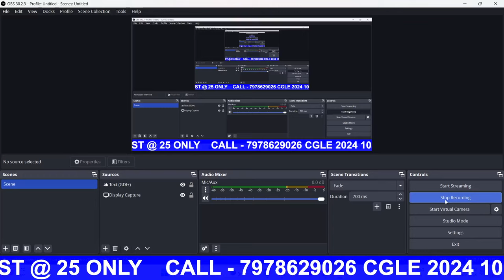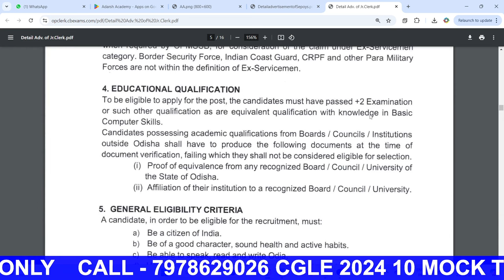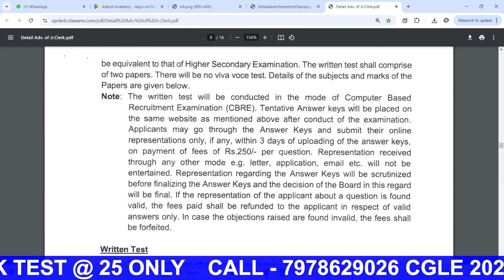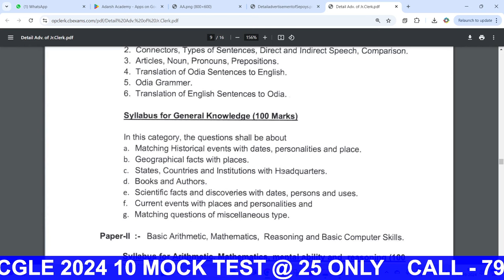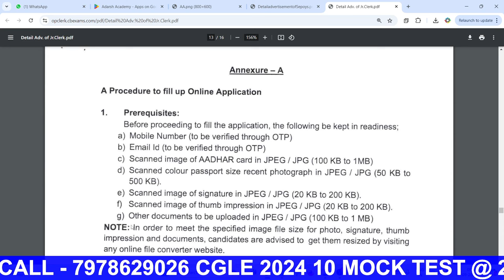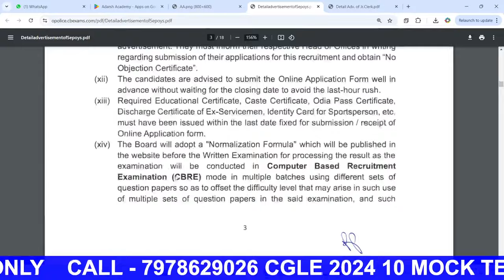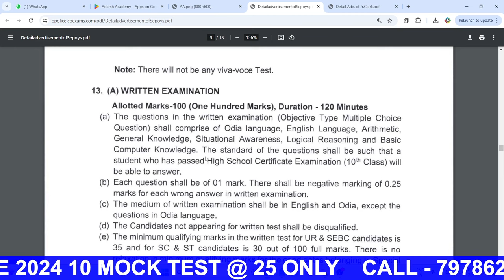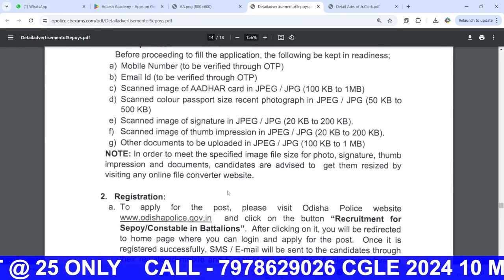Odisha Police IRB/OSAP Constable Recruitment// Odisha Police Junior Clerk Recruitment 2024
Odisha Govt +2 Pass Job
OSSSC VAW  Recruitment 2024
OSSSC VAW Notification 2024
OSSSC HEW Notification 2024
OSSSC RI Admit Card 2024
Odisha Govt Job 2024
Odisha Govt Job Upcoming Recruitment 2024
Odisha Latest Odisha Govt Job 2024
Latest Odisha Govt Job 2024
VAW Recruitment 2024
HEW Recruitment 2024
Latest Odisha Job
Latest OSSSC Job 2024
Upcoming OSSSC Job 20204
OSSSC 12th pass job 2024
Upcoming Graduation Pass job 2024
Village Level Job Odisha 2024
Panchayat Level Job  Odisha 2024
latest upcoming govt job
Upcoming Odisha Govt Job
+2 Pass job odisha
IRB Constable Recruitment 2024
OSAP Constable Recruitment 2024
Odisha Police SI Recruitment 2024
Odisha Police SI Notification 2024
Odisha Police SI Age Limit
OSSSC PEO Upcoming Recruitment
Odisha PEO job
Odisha Upcoming Job Vacancy
Latest JOB in odisha Govt
Gradution Pass Odisha job
Odisha Police SI Recruitment
Odisha Defence Job
Odisha Police Constable Communication Recruitment 2024

OPSC ASO Recruitment Job
ନିଯୁକ୍ତି ମେଳା Big Update
Nijukti Mela Odisha Big Update
Upcoming Odisha Govt Job//Odisha govt job
Odisha Govt Graduation Pass Job
10th Pass govt. Job
Latest Odisha Govt Job
12th Pass Govt Job
Railway Upcoming job
Odisha Police Recrutiment 2024
Odisha Police Sub-Inspector Recruitment 2024
Odisha Police Constable Recruitment2024
OSAP Recruitment 2024
Odisha Defence Job Recruitment 2024
12th pass govt jobs 2024
12th pass govt jobs
12th pass govt jobs vacancy 2024
Upcoming 12th pass govt jobs
Odisha top 3govt job vacancy september
odisha job reporter
RI Exam Date Update
FG REsult Update
Odisha new got job vacancy 2024
new jobs 2024 odisha
odisha got job recruitment 2024
latest ogvt. jobs 2024
odisha job
12th pass odisha govt job
10th pass govt jobs 2024
new govt job